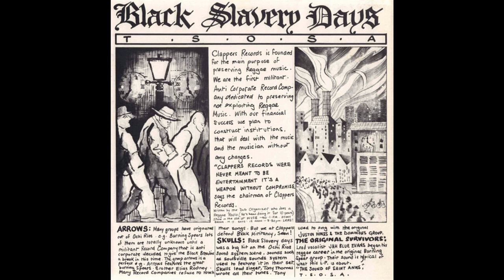Skulls - Black Slavery Days - Honest Jon's Records LP RE 1975